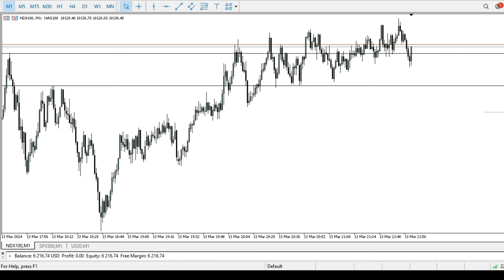ICT Student "LIVE" Market Trading - 13/03/2024